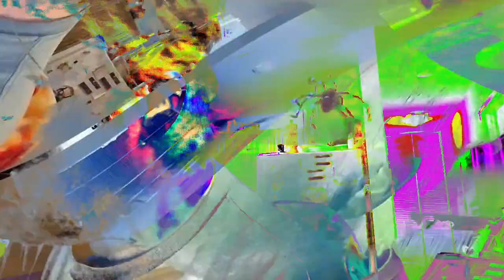[EPILEPSY WARNING] Movie 24 02 07 17h18m19s